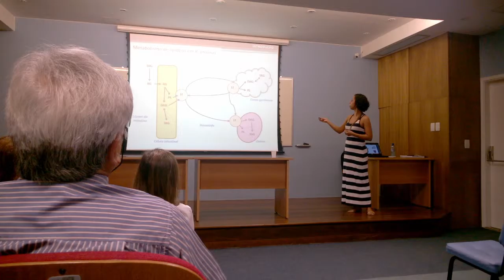Profissão Cientista #2 - Uma defesa de tese de doutorado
Se você quiser se tornar um cientista, a última etapa da sua formação será essa: defender a sua tese de doutorado (seu trabalho de quatro anos) para uma banca avaliadora com especialistas da área. Assista ao vídeo e veja como a Michele se saiu!